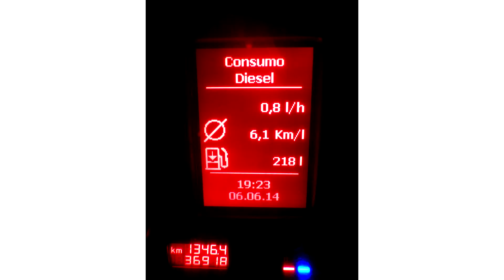9.160 The End! (o final que você não tinha visto ainda)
É pessoal o 9.160 foi, deixará saudades sim, mas novos rumos vem pela frente, aguardem!